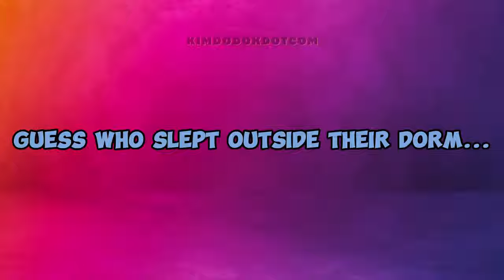ZEROBASEONE's ZHANG HAO made EUNCHAE and AESPA laugh so hard! 😂🤣😂🤣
📌 feat. NINGNING revealing their UNRELEASE album LIVE! 😱😱